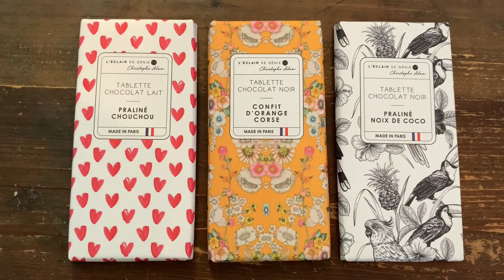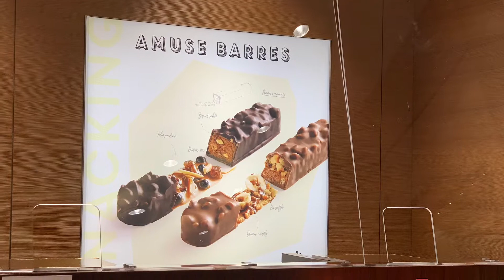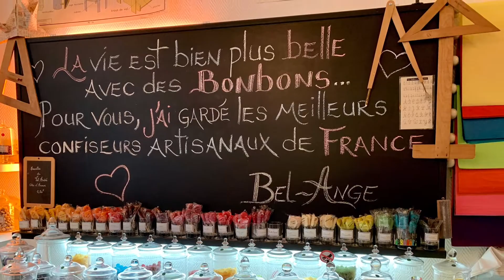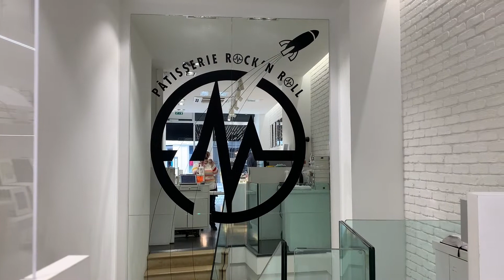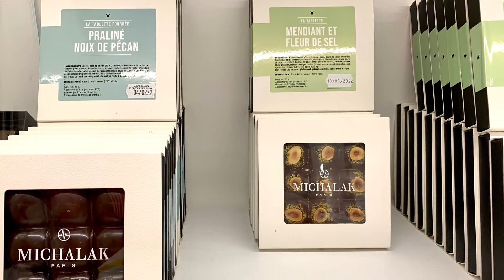Chocolate and Candy Stores in Paris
I was looking forward to all of the amazing Chocolate and Candy stores in Paris, and I was not disappointed.  Here is a list of stores that I shopped at.  Most have many locations, so I am adding their websites.

Chocolat Illene - 2/4 rue Tholoze